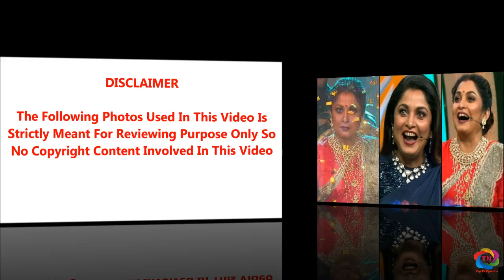வரும் வாரம் முதல் BiggBoss3 நிகழ்ச்சியை தொகுத்து வழங்க போகும் ரம்யாகிருஷ்ணன் அதிர்ச்சியில் ரசிகர்கள்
வரும் வாரம் முதல் Bigg Boss-3 நிகழ்ச்சியை தொகுத்து வழங்க போகும் ரம்யா கிருஷ்ணன்; அதிர்ச்சியில் ரசிகர்கள்